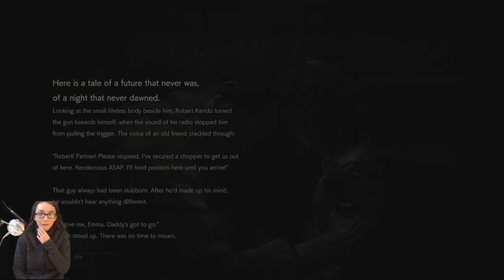Resident Evil 2 Remastered: No time to Mourn- The Ghost Survivors DLC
This is going to be the next extra mode that I am going to play: No Time To Mourn. This is the first Ghost Survivors DLC, in which Robert Kendo must travel to the city full of zombies to get to the Sewers to get to the extraction point.

Warning: This game is Rated M for blood and gore, intense violence, and strong language.